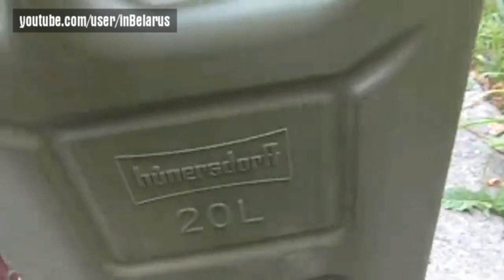10 вещей, возникших благодаря войнам | Топ-10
Война, как ни странно, способна не только на разрушение, но и на созидание. Именно во время войн зачастую возникают новые технологии, помогающие как можно более эффективно справиться с теми или иными проблемами на фронте. Потом они просачиваются «на гражданку» и довольно быстро становятся частью нашей повседневной жизни.
1. Прокладки. Разумеется, вариации прокладок из самых разных материалов использовались женщинами на протяжении многих столетий. Тем не менее, более совершенные средства женской гигиены возникли во время Первой мировой, когда медсёстры начали использовать материалы для перевязи солдат в своих целях. Вскоре они развились в прокладки, которые мы знаем сейчас.
2. Консервы, как ни странно, тоже напрямую связаны с Наполеоном Бонапартом - на этот раз тем самым, первым. Он также объявил награду в 12 тысяч франков за изобретение еды, которая могла бы храниться в банках, что стало особенно актуально после провала его кампании в России. Конкурс выиграл Николя Аппер, создавший первый в мире способ консервирования продуктов.
3. Жвачка для рук - полимерная пластиковая игрушка, относительно распространённая по всему миру. Она была создана в 1943 году, во время Второй мировой, шотландским учёным Джеймсом Райтом, который пытался получить синтетическую замену каучука. Эксперимент не удался, но игрушка получилась неплохой.
4. Слинки. Знаменитая игрушечная пружинка также возникла в качестве «побочного продукта» Второй мировой. В том же 1943 году американский инженер Ричард Джеймс работал над устройством, компенсирующим качку и вибрации судовых приборов в бурном море. Обнаружив, что одна из пружин продолжила двигаться после удара об землю, ему в голову пришла идея для игрушки.
5. Канистра, как герметичная ёмкость для переноса жидкости, была изобретена довольно-таки давно. Но самая знаменитая канистра привычной нам формы является детищем немецких инженеров, и её создали в 1930-е годы, перед началом Второй мировой. Этот дизайн оказался настолько успешен, что используется и по сей день.
Музыка предоставлена сайтом в рамках партнерской программы от медиасети Maker Studios.